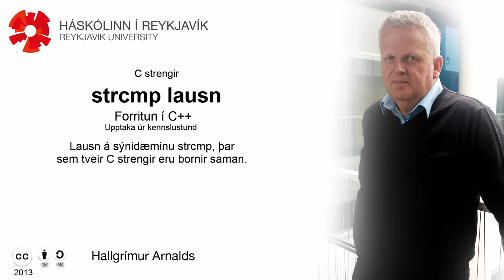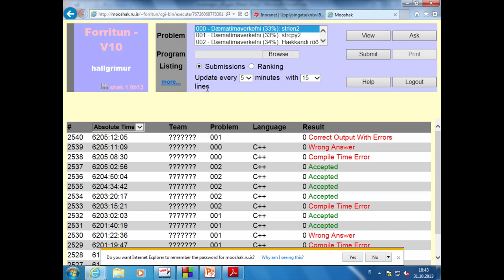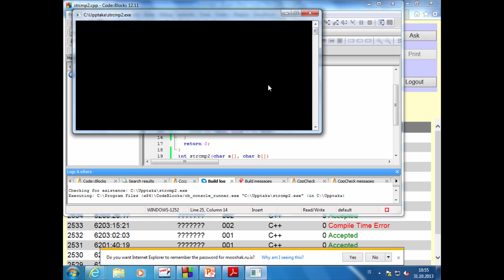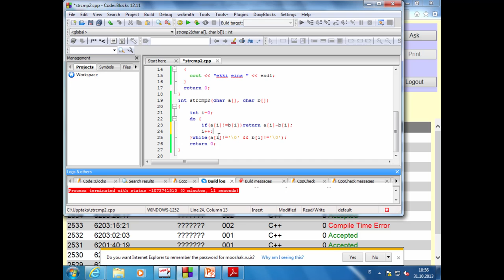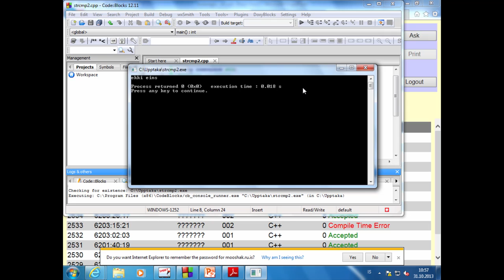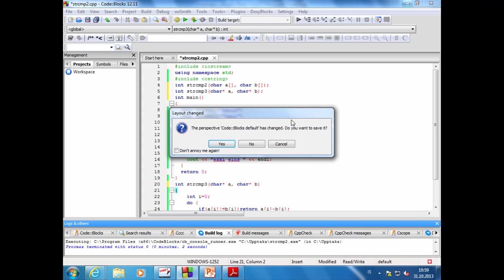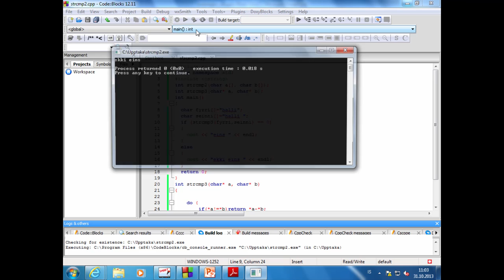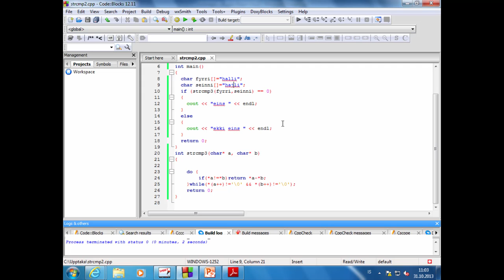48 strcmp fallið - sýnidæmi